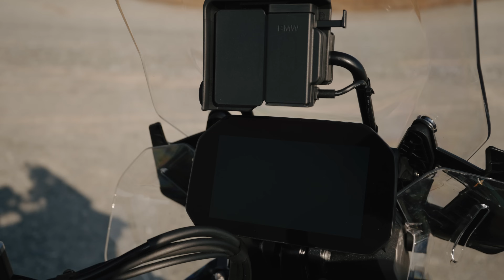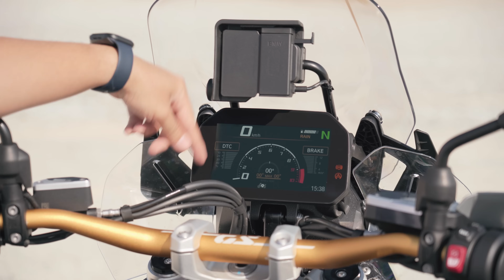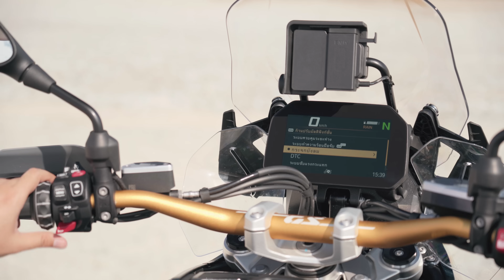รีวิว BMW R 1300 GS 2024 ถ้าคิดว่ารุ่นเดิมดีแล้ว คันนี้ดีกว่า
BMW R 1300 GS คือรถมอเตอร์ไซค์ทัวร์ริ่งแอดเวนเจอร์รุ่นใหม่ล่าสุดจาก BMW Motorrad โดยเป็นการอัพเกรดความสุดยอดของ BMW R 1250 GS ให้เหนือชั้นไปอีกขั้น ทั้งด้านพละกำลังที่มากกว่า, น้ำหนักที่เบากว่า, การควบคุมที่ง่ายมากยิ่งขึ้น, ระบบอำนวยความสะดวกที่เหนือชั้นมากยิ่งขึ้น มาพร้อมกับเทคโนโลยีการขับขี่ที่เหนือระดับมากกว่าเดิม

หากคุณคิดว่า R 1250 GS คือรถที่ยอดเยี่ยมมากแล้ว R 1300 GS คือรถที่ยอดเยี่ยมไปมากกว่านั้น

อ่านรายละเอียดตัวรถเพิ่มเติมที่